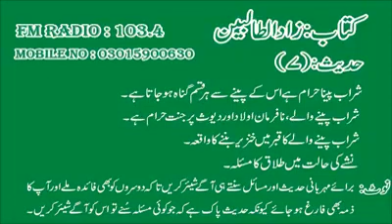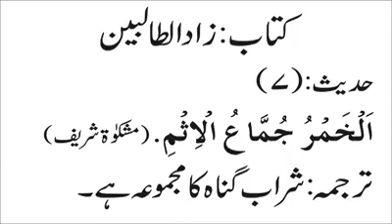Daras e urdo and pashto zadutalbeen